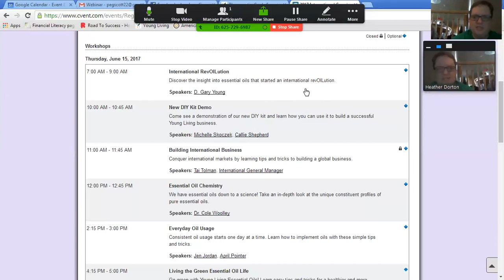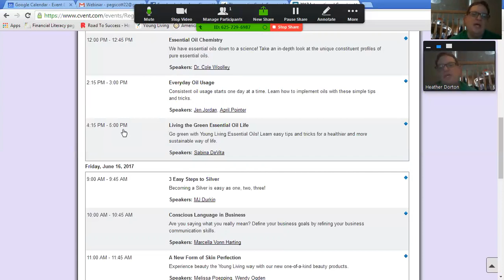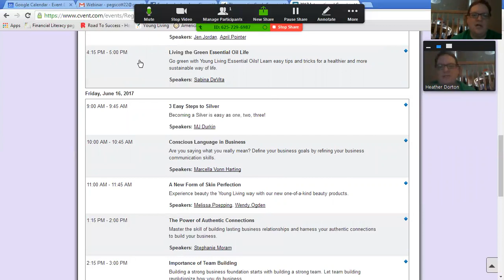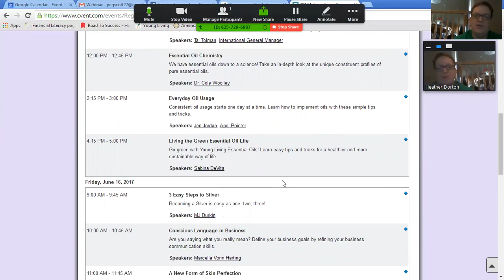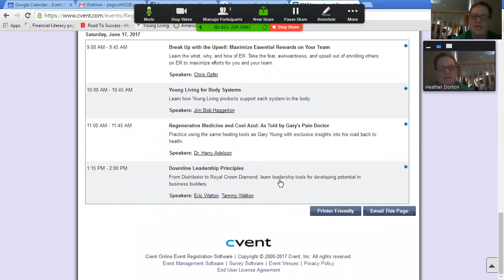Young Living Webinar Product and Convention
Young Living discussion about MindWise, BreatheAgain and the 2017 Convention.